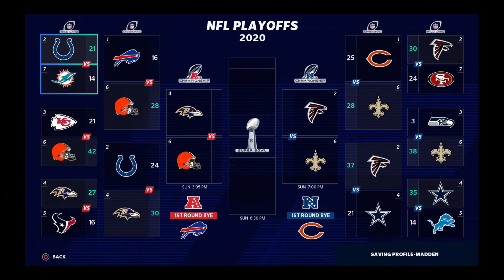3SK Bama Squad vs. Saints NFC Championship Offensive Highlights 🏈 * ALL-MADDEN DIFFICULTY*